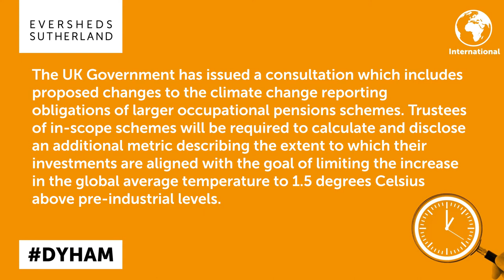Climate change reporting obligations: what’s in the pipeline for pension trustees?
Climate change reporting obligations: what’s in the pipeline for pension trustees? See our latest 60 second video to find out more.

New requirements on stewardship and climate change: esglobal.law/31MxRWT